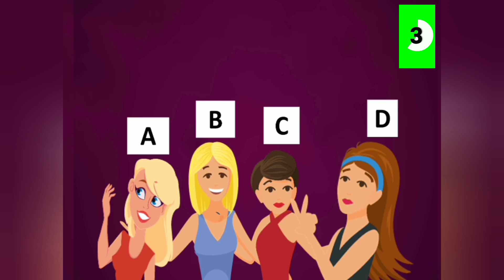क्या मेहुल पहचान पाएगा चोर कौन है||detective Mehul|| hindi riddle || detective mehul Hindi paheli